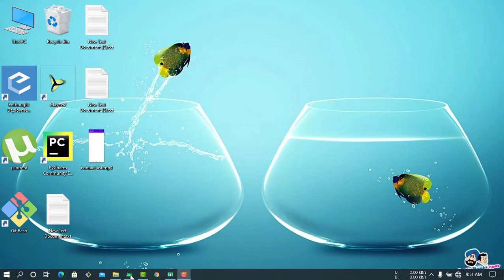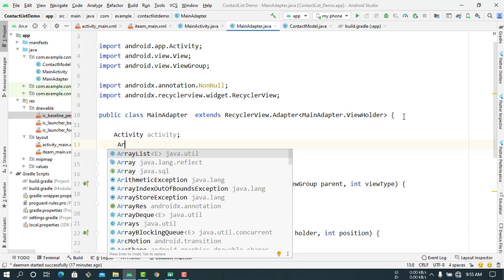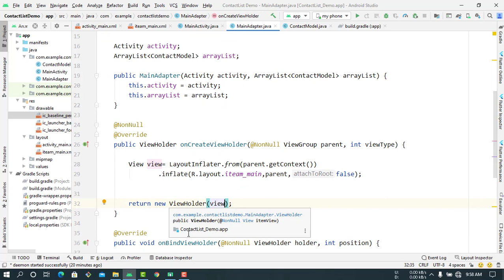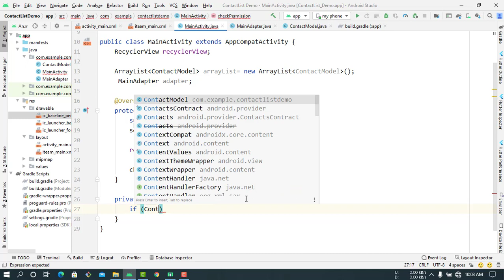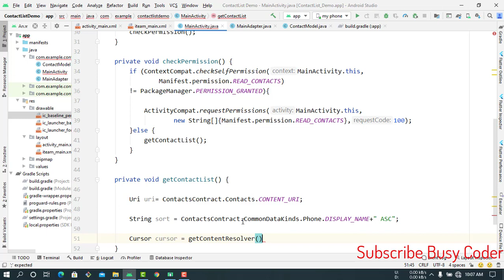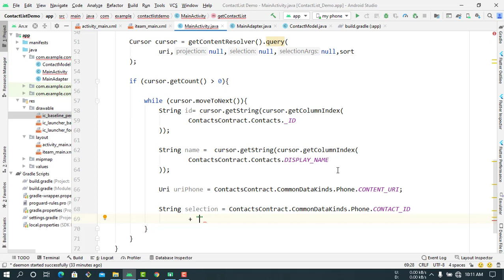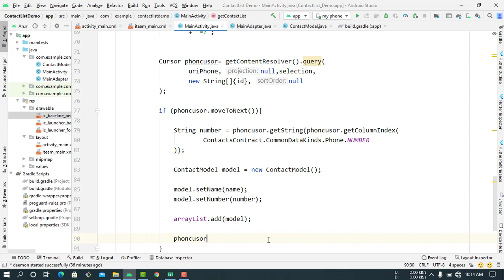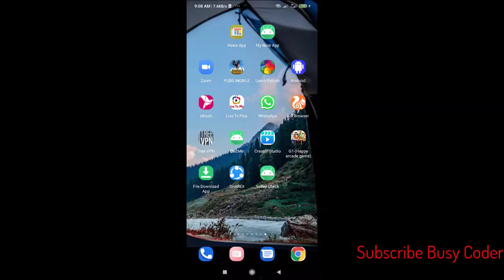How to Display Contact List in Android Studio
Contact List Tutorial : In This Video, You Will Learn How to Display Contact List in Android Studio.

Build.Gradle :
implementation 'com.google.android.material:material:1.2.1'

AndroidManifest :
uses-permission android:name="android.permission.READ_CONTACTS"/

All File :
== XML File ==
1) res/layout/activity_main.xml
2) res/layout/item_contact.xml
== Java File ==
1) java/MainActivity.java
2) java/ContactModel.java
3) java/MainAdapter.java